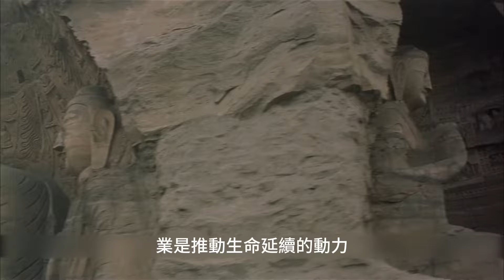在香港擊敗無間道，卻因內地刪減7分鐘，被罵是爛片！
大隻佬在跳艷舞時與前來掃黃的警花李鳳儀相遇，同時，重案組亦在附近調查一起印度人殺人案。 大隻佬逃跑時與逃走的印度逃犯不期而遇，最後逃犯逃走了，大隻佬被當成了嫌犯抓回了警局。 其實大隻佬以前是大陸一名武僧，因好友小翠慘死，悲傷過度在樹下不慎打死小鳥，對著小鳥坐禪7天7夜因而獲得能看到因果的能力——看 到結果時，便能看到因由。 他看到了小翠的死是因果，他打死小鳥是因果，因無法平靜接受這一切，他還俗了。
　　這次，他看到了李鳳儀，看到了日軍在殺人，便知她罪業太重，會遭遇橫禍。 為了幫助這位心地善良的警花，他開始暗中幫助她，幫她屢破奇案，救她於危難，希望能幫她洗刷罪業